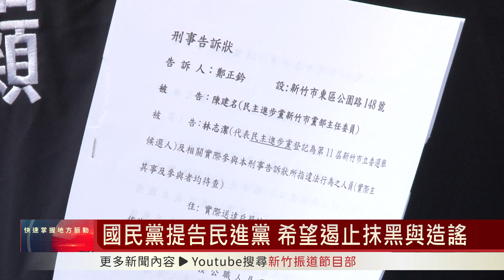國民黨提告民進黨 希望遏止抹黑與造謠｜綠營：批評有所根據 濫用司法不可取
新竹市立委選情激烈，最近民進黨持續批評國民黨，為了遏止不當選風，國民黨黨團決定到地檢署控告，而民進黨的立委候選人也表示歡迎，這場選舉從街頭打到地檢署，誰才是對的，就讓法院來判斷。